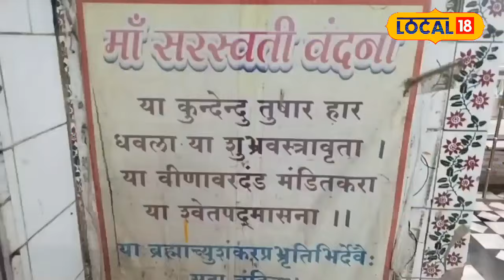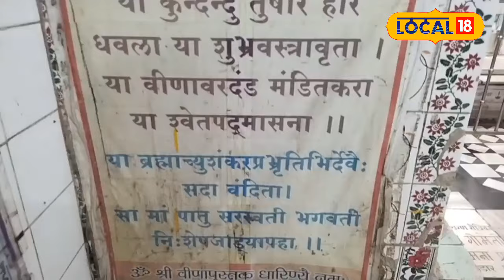Basant Panchami 2024: सालों बाद बसंत पंचमी पर बन रहा है ये दुर्लभ संयोग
Basant Panchami, the festival of worship of Mother Saraswati, the goddess of knowledge, will be celebrated on 14 February.
In many families who believe in Sanatan culture, the Vidyarambh Sanskar of small children is performed from this day. From this day, parents make their children worship Goddess Saraswati by wearing white or yellow clothes.
विद्या की देवी मां सरस्वती की आराधना का पर्व बसंत पंचमी 14 फरवरी को मनाई जाएगी. सनातन संस्कृति को मानने वाले बहुत से परिवारों में इसी दिन से छोटे बच्चों का विद्यारंभ संस्कार किया जाता है. इस दिन से अभिभावक अपने बच्चों को श्वेत या पीले वस्त्र पहनकर उनसे मां सरस्वती की आराधना करवाते हैं.